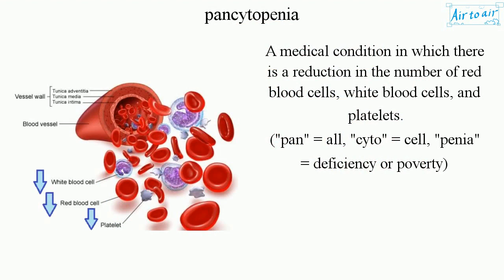pancytopenia (English) - Medical terminology for medical students -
A medical condition in which there is a reduction in the number of red blood cells, white blood cells, and platelets.
("pan" = all, "cyto" = cell, "penia" = deficiency or poverty)

Cf. bicytopenia